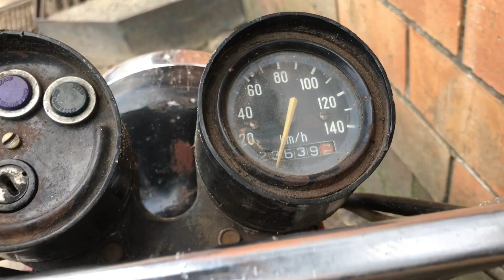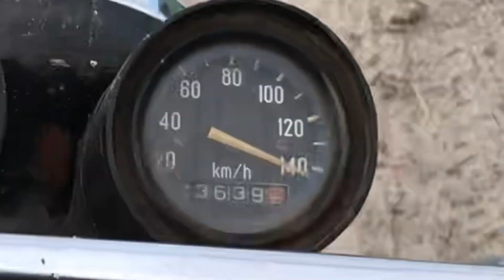НАВАЛИВ НА МИНСК 125!!ВСТРЕЧАЮ КОЛЯНА😧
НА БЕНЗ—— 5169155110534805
✨ТЕГИ✨